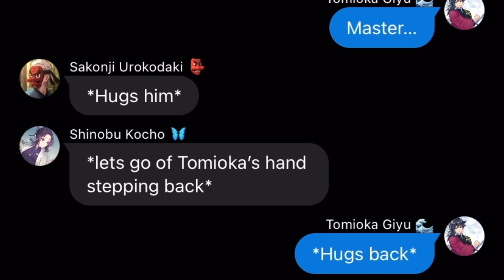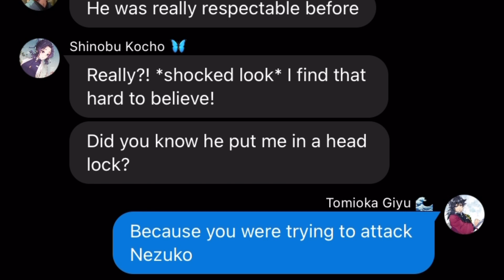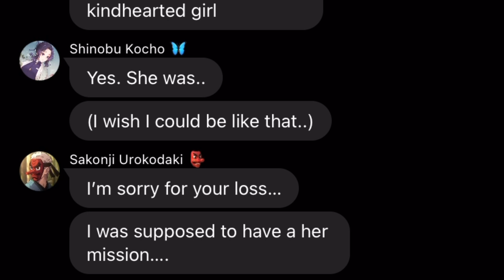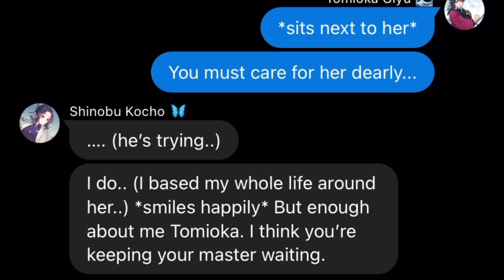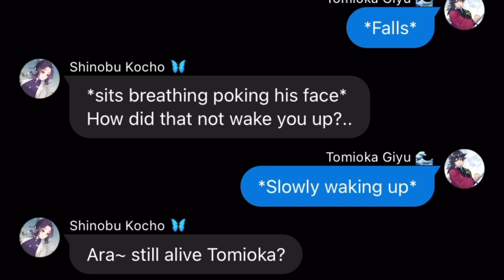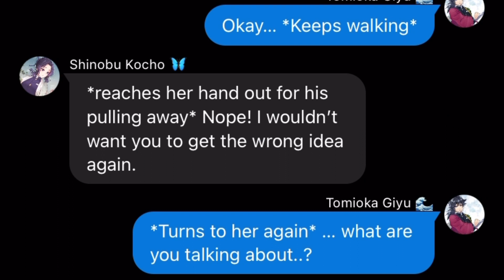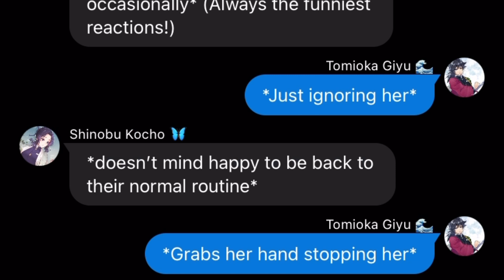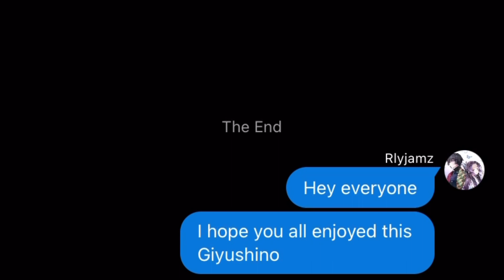Ripples Of The Past - Giyushino Pt.2/2